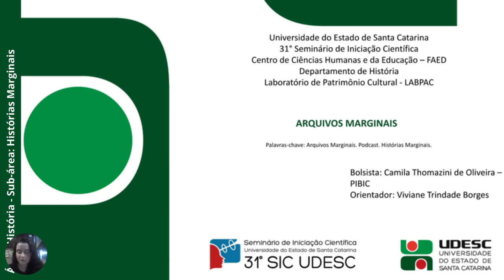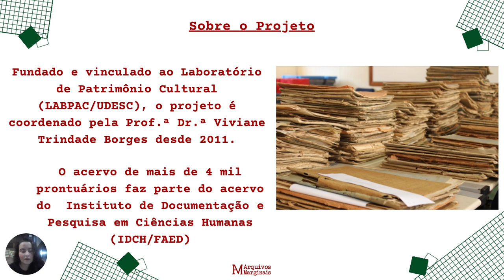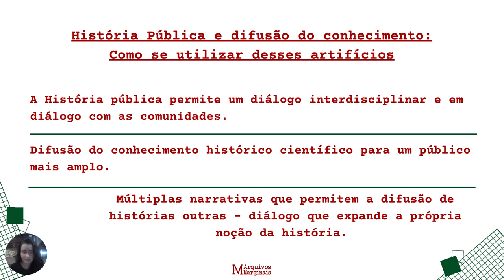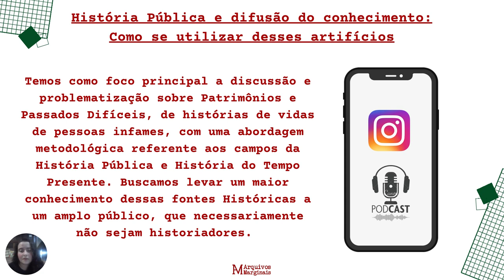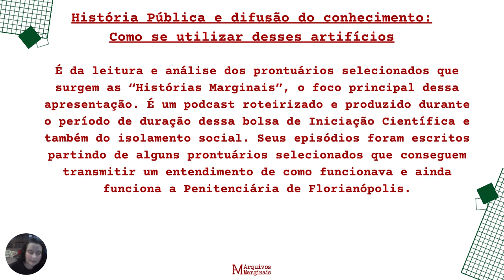31° SIC UDESC - FAED - Camila Thomazini de Oliveira - PIVIC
"Arquivos Marginais"
Bolsista do Projeto "Usos do passado e patrimônio carcerário: diálogos entre Brasil e Portugal (1960 ao Tempo Presente)"
Orientadora: Profa. Dra. Viviane Trindade Borges